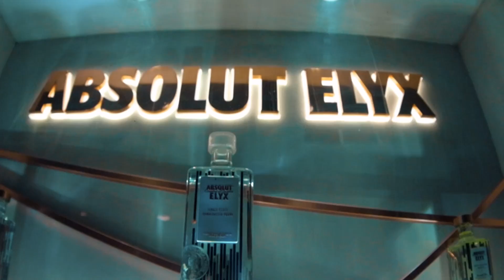WIWEK SOBBERS CLUB RECAP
VIDEO OFFICIAL QUIXOTIC

Present @sobbersclub @quixotic.id @indoclubbers

Video by @fzzymusic @cepamins